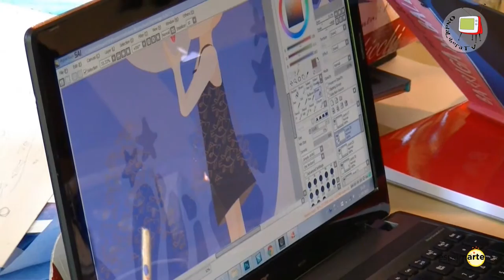Lamoli - Illustrazione per giovani a Valdericarte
In una suggestiva cornice immersa nella natura, al BeB ValdericArte di Lamoli si è svolto il laboratorio di illustrazione tenuto dall’illustratrice Serena Riglietti. I partecipanti al corso lavorano alle loro tavole a pieno ritmo seguendo i consigli e le indicazioni dell’insegnante che, oltre ad ammirare la loro dedizione ne apprezza pure la freschezza delle loro menti. I giovani seguiti da Serena scoprono nuovi modi di interpretare le loro idee. Il laboratorio fa parte del progetto Esprimarte, talenti in movimento.